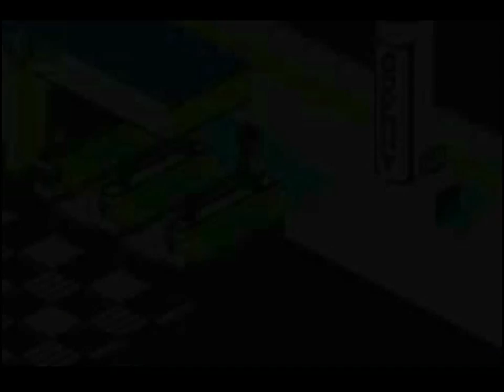Let's Play Megaman Battle Network Part 24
What's up everyone Jd1324 here with Mega man Battle Network episode 24

Mega man Battle Network is Owned by: Capcom Ubisoft
Game Developed by: Capcom Production Studio 2
Game Released:March 21, 2001